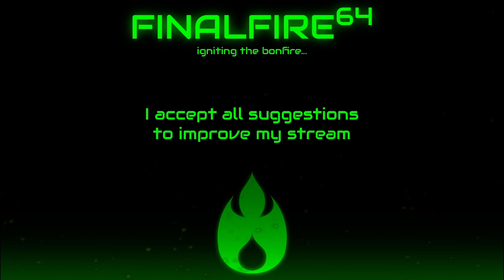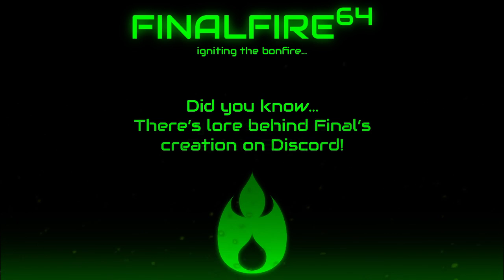Hypixel Bed Wars - Snore Wars: The Final Menace